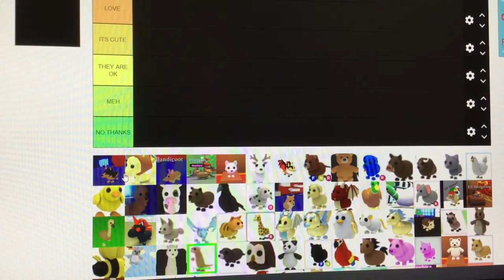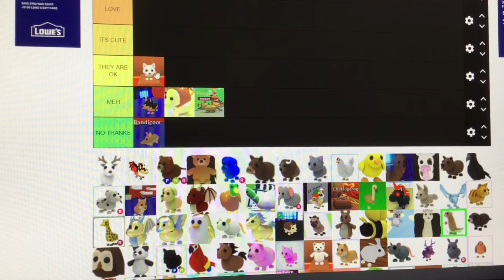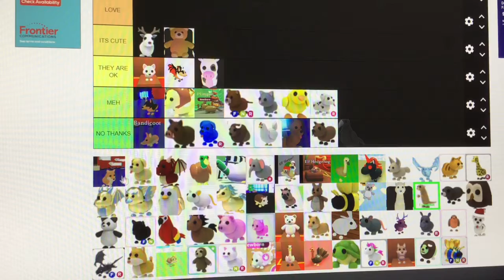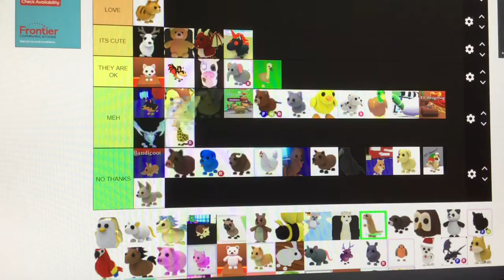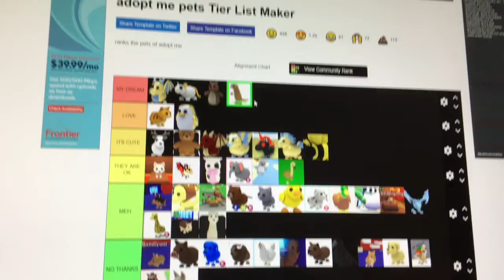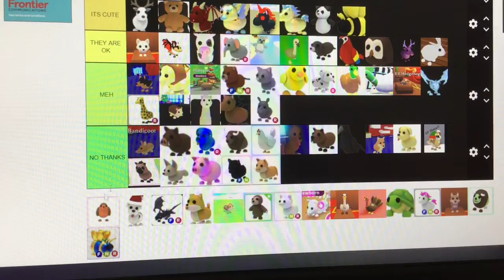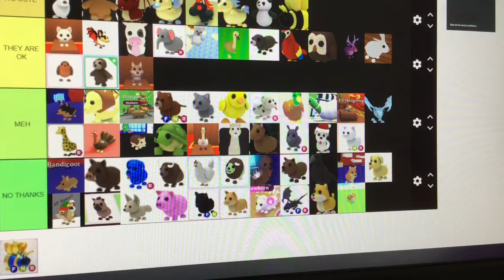Roblox time! Ranking all the adopt me Roblox pets! 🐰🐱🐶